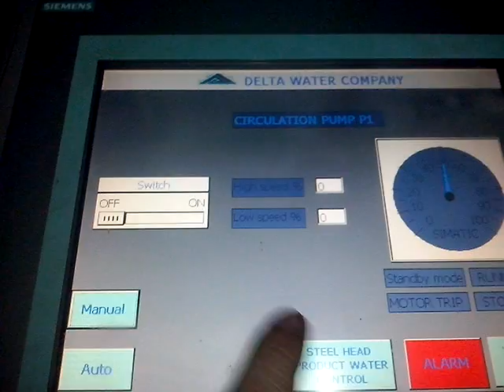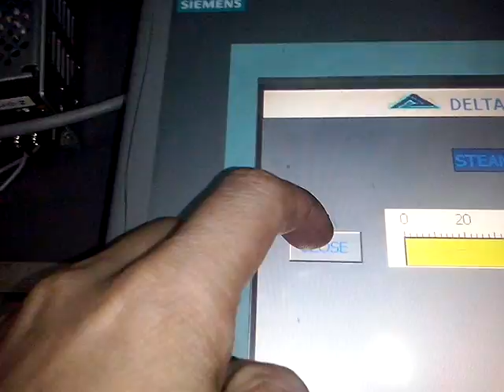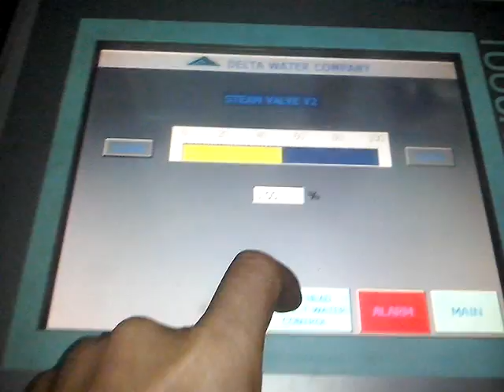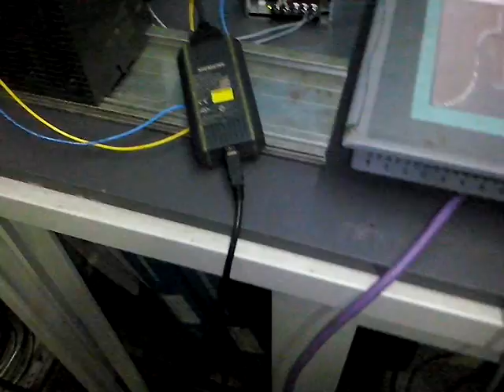siemens S7 300 to MP277 HMI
sample profibus connection of simatic s7-300 between MP277 touch panel (HMI)